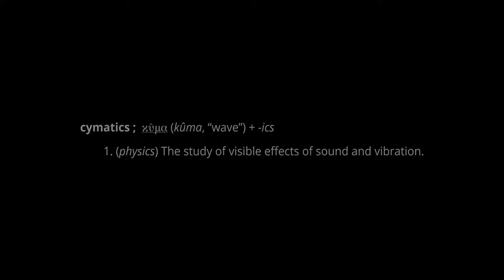Human Instrument Demo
Human Instrument is an a cappella performance that provoques a synaesthetic experience of “looking at sound".

Produced in Artistic Residency with the Societe des Arts et Technologies with Rafaelle Mackay , Isabella Salas & Diagraf

Rafaelle Mackay : Concept & Creator , Music & artistic director , Composer & vocalist

Isabella Salas : Visual & artistic director, co producer

Patrick Trudeau aka Diagraf : Visuals & Interactive design

Sylvain Lapointe : Sound design & Composer

Mark Elem: Video D.O.P & visual consultant

Music in this demo by Rafaelle Mackay ,
First voice is Spectrax Mota sounding the storm,
composition by Sylvain Lapointe

Thank you to all the invited vocalist
Spectrax Mota, Geoffroy salvas , Lamia Yared

Thank you to the grandmothers that shared their water prayer with us
Thank you Diane Reid & Francine

Thank you La SAT team